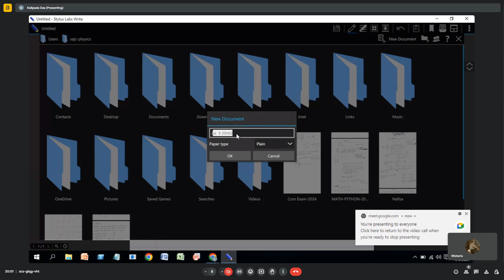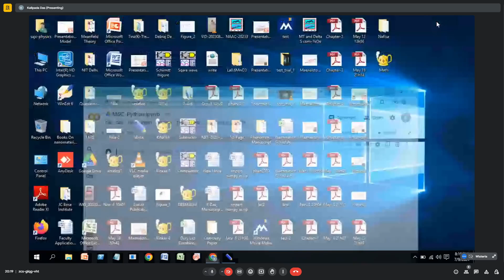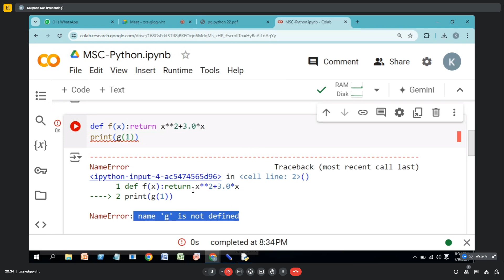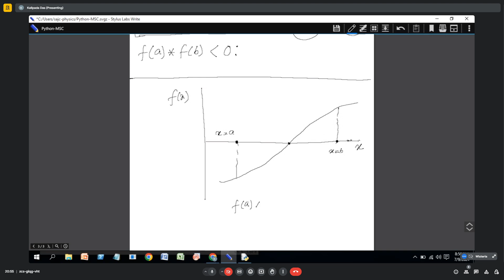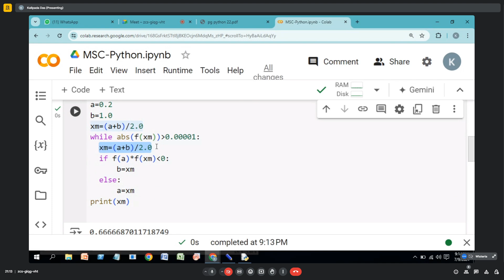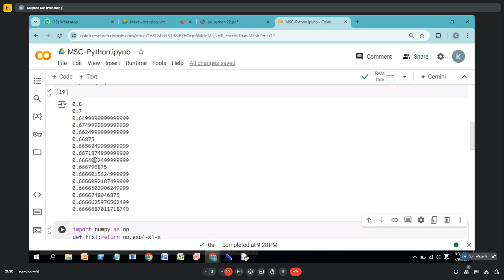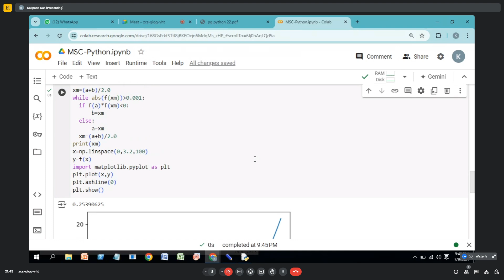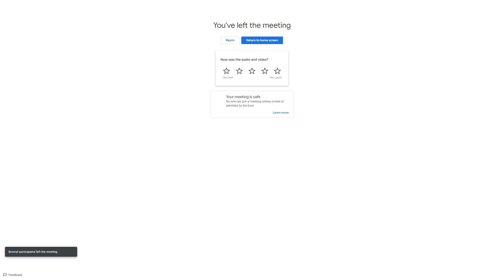Introduction to Python, Bisection Method, Newton Rapson Method // By kalipada Das // M.Sc Physics